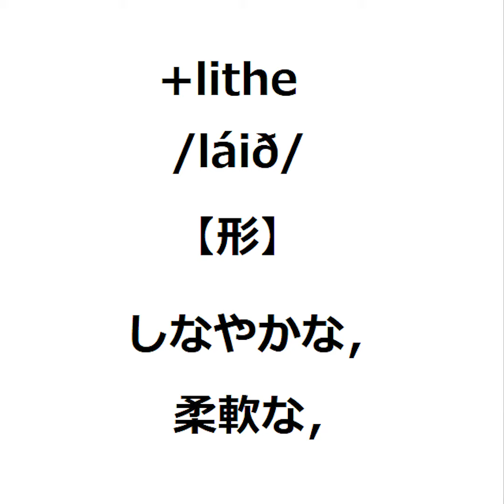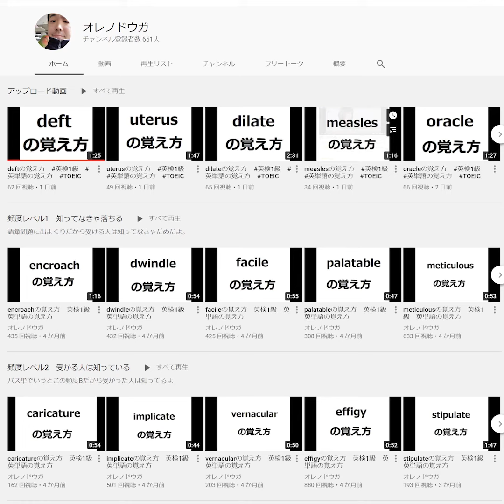litheの覚え方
SVLレベル12ですよ
単語を実際に使ってるシーンをみたいなら↓